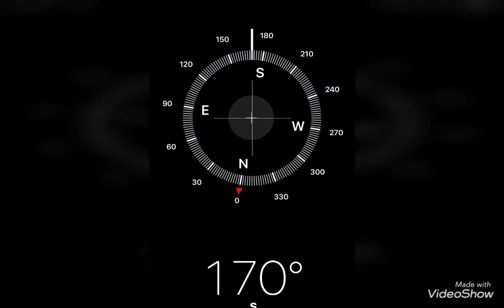Punggol Spectra (4 Room For Sale)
Tastefully renovated 4 room flat in the heart of Punggol with amenities within 1 minute walk. High floor, corner unit. Almost brand new just MOP cluster!